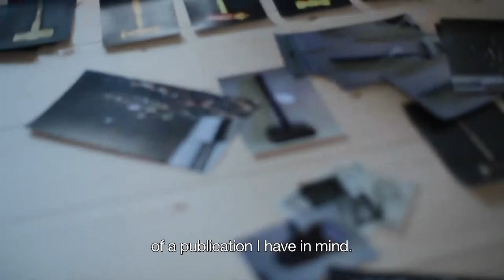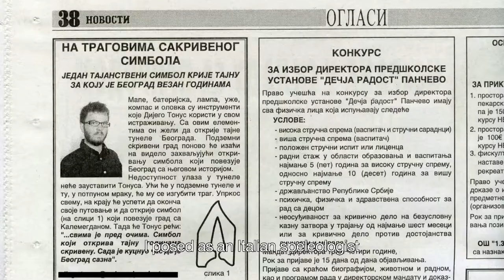Diego Tonus, finalist of the 2013 Furla Art Award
Vincenzo Latronico presents the work of Diego Tonus, finalist of the ninth edition of the Furla Art Award. As a hypnotist who stops in the middle of his act, Diego Tonus uses various techniques - mainly film and performance - to manipulate the public's perception of a social or cultural process, revealing a structure of authority.